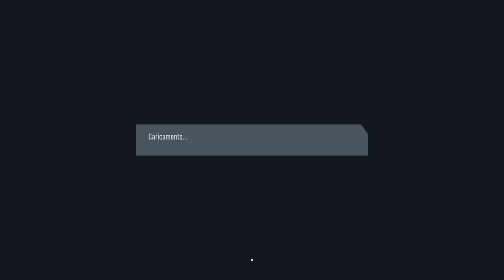RITORNO SUL CANALE CON FIFA 20 !!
Sono ritornato sul canale dopo una lunga pausa, a breve tanti nuovi video !!